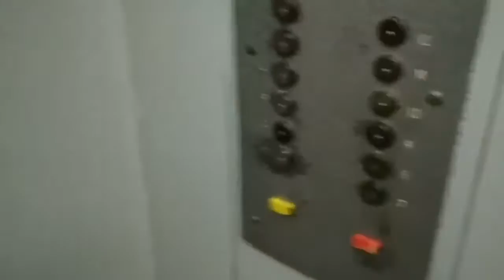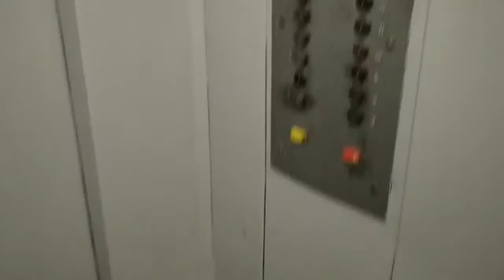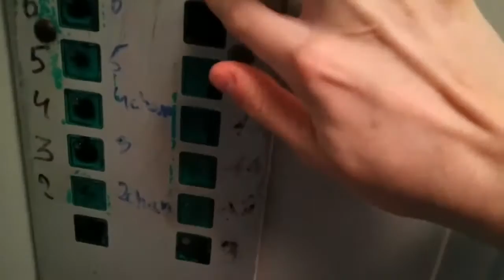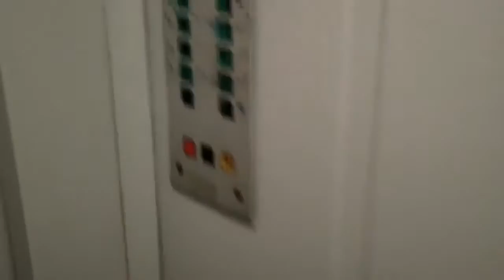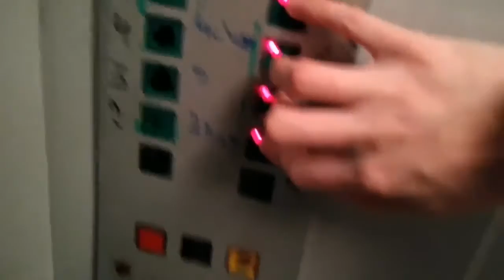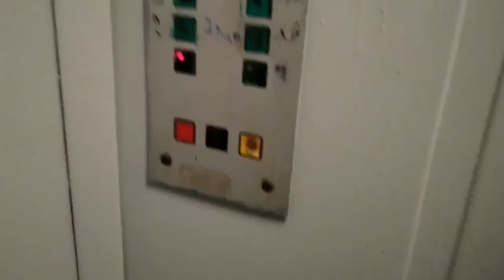(Переснято) Лифты МЛЗ и ЩЛЗ 1998 г.в., V=1 м/с, г/п 630 кг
Город Троицк, Улица Школьная, дом 1, подъезды 1 и 2.